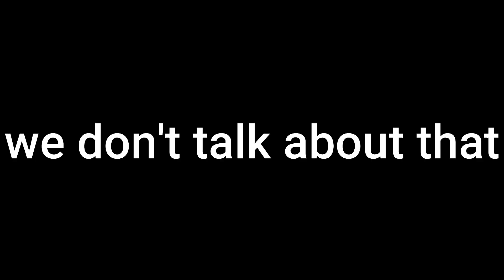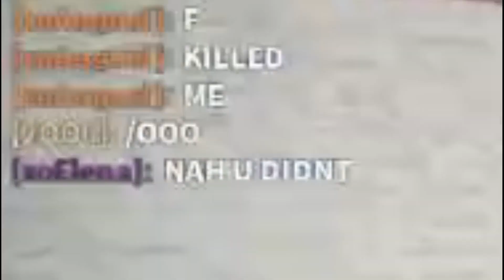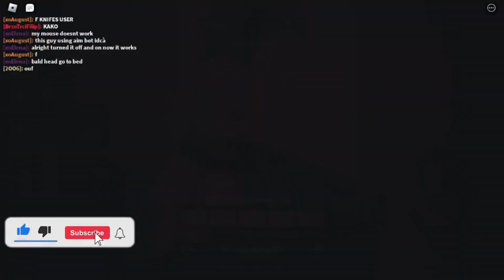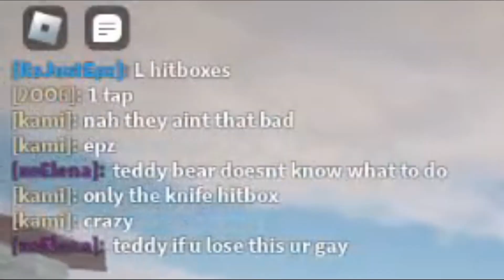Mlg Pros in No-scope arcade (Ft ii_ElenaaYOUTUBE)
Hello there